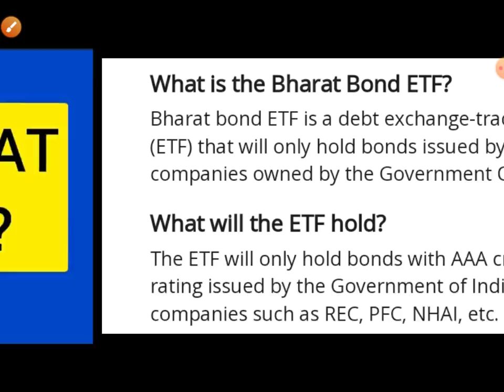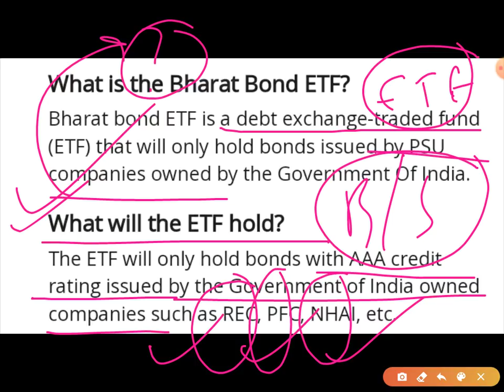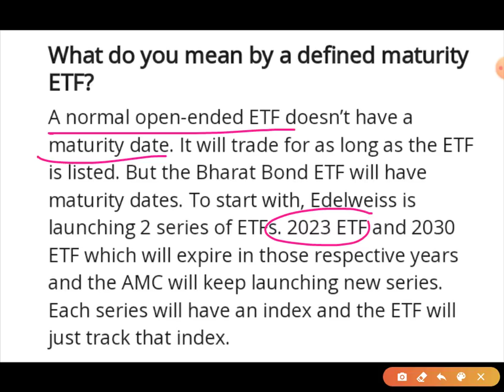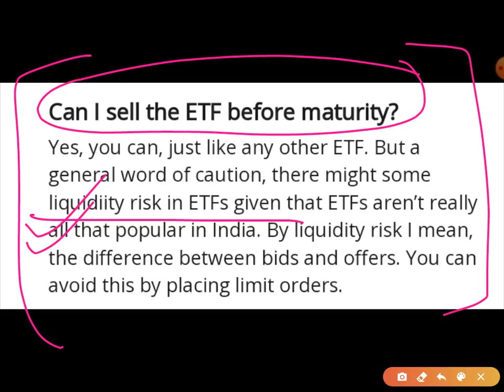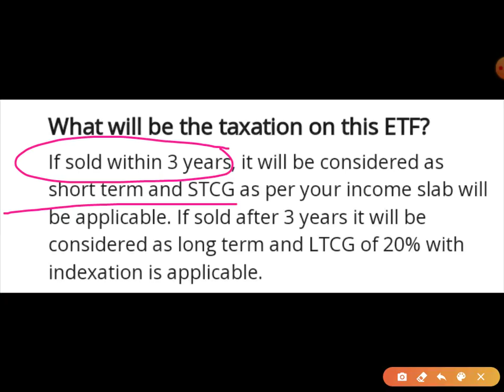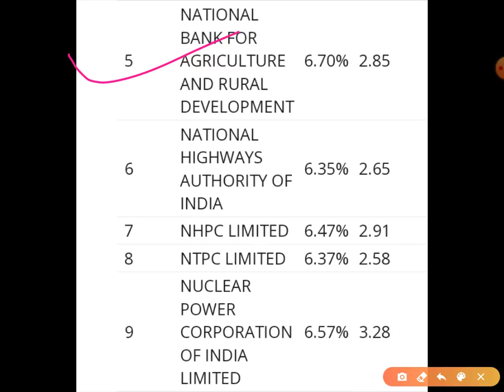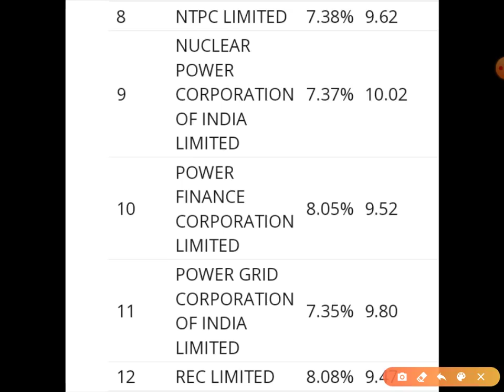मोटा मुनाफा BHARAT BOND ETF ? COMPLETE ANALYSIS BHARAT BOND DETAILS | SHOULD I INVEST IN BHARAT BOND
Must Watch Links for complete technical analysis.

SECRETS OF MUTUAL FUNDS | SECRETS OF MUTUAL FUND SIP | HOW TO CHECK BEST MUTUAL FUNDS